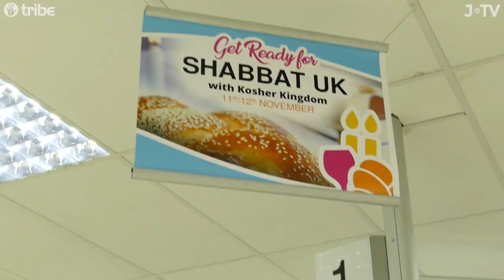THE KOSHER MAZE!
J-TV and Tribe proudly present: The Kosher Maze!! We have turned London's Kosher Kingdom Supermarket into a riveting obstacle course, featuring shopping trolley races (while balancing chicken soup), cooking tasks and a slime machine! You don't want to miss this one! Made in celebration of Shabbat UK!